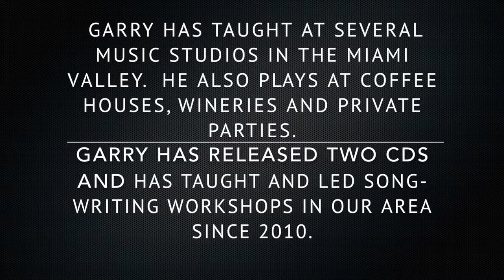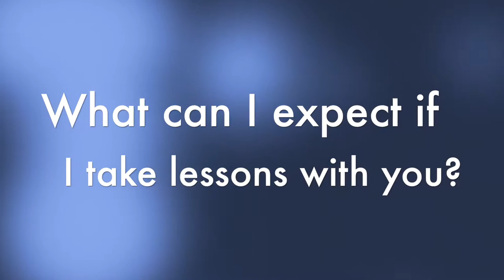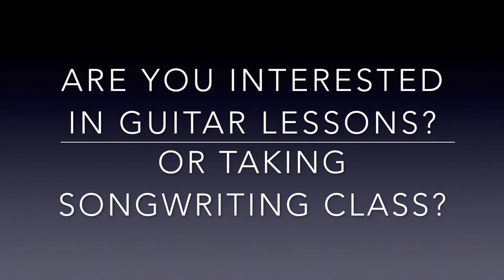Get to Know Garry, Guitar Instructor at Bella Musica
Get to know Bella Musica guitar teacher, Garry Ball!